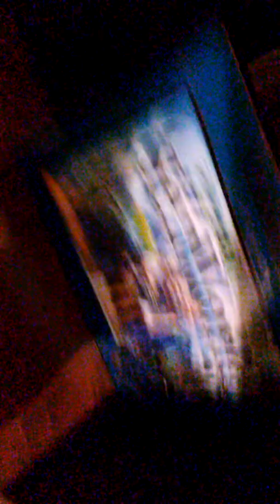Room tour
If you are also a YouTuber and comments in a room too I think I'd be a good idea because then people know more about you your house where you live when you make YouTube videos they won't be like what is this place I've never seen it before so you guys should do a room tour to for YouTubers or even if you're not a YouTuber you can still make YouTube videos all you have to do is go to camera looks like a ray and it click it and it's tough for you can post it and then I'll have a title description and then you can put public and private